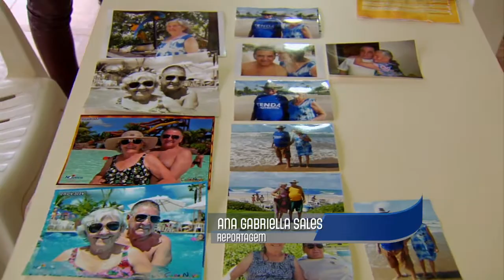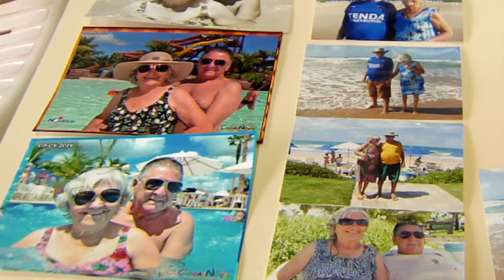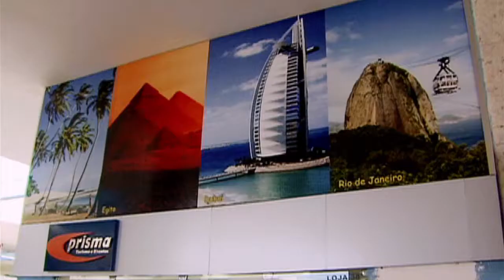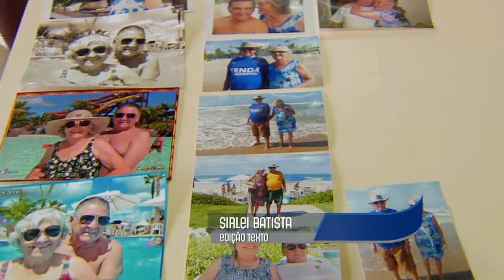Idosos realizaram mais de 18 milhões de viagens turísticas em 2014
DA REDAÇÃO - 01.04.15: De acordo com dados do Ministério do Turismo, pessoas idosas estão viajando mais. Só no ano passado foram cerca de 18 milhões de viagens realizadas por pessoas com mais de 60 anos, aumento de 11% desde 2011.